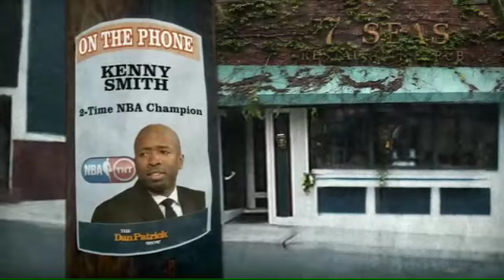Kenny Smith on The Dan Patrick Show 2.23.12